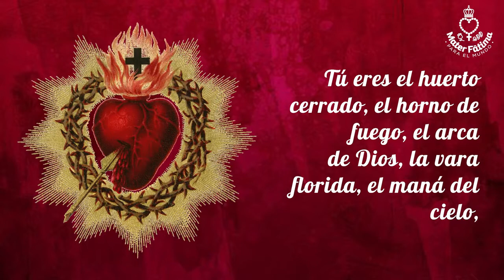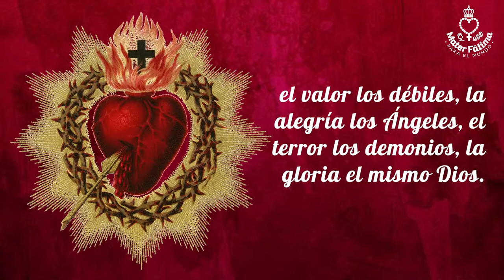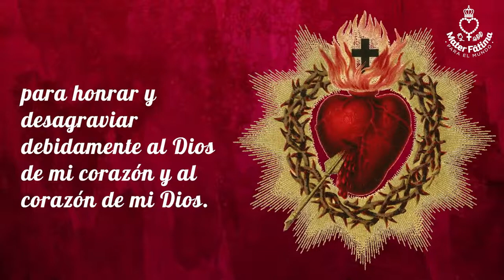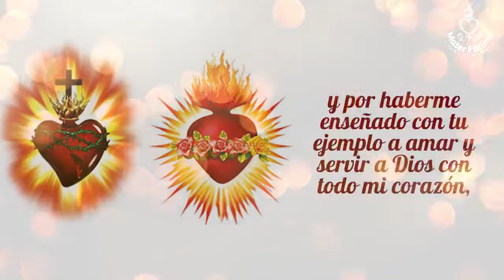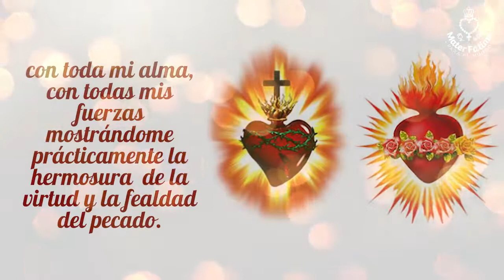Dia 5: Escuela del Sagrado Corazón de Jesús: los sentimientos de Jesús en la huida a Egipto